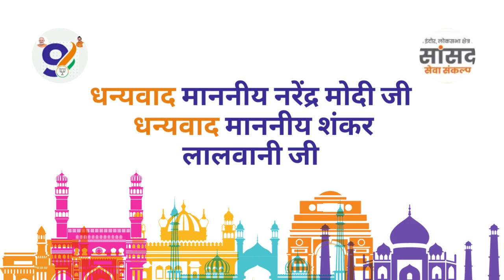धन्यवाद मा. प्रधानमंत्री श्री नरेंद्र मोदी जी एवं धन्यवाद मा. सांसद श्री शंकर लालवानी जी..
माननीय प्रधानमंत्री नरेंद्र मोदी जी और इंदौर के सांसद श्री शंकर लालवानी जी ने देश के लिए अच्छे काम किये हैं और जनता ने उनको कुछ इस तरह धन्यवाद बोला